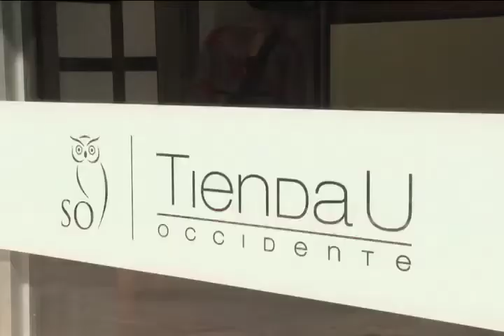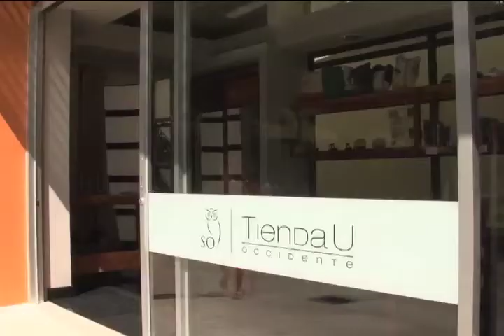Apertura de la nueva "Tienda U" en Occidente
Ropa y accesorios con el sello de la UCR se pueden adquirir ahora en la sede universitaria de San Ramón, donde la tienda "U de Occidente" abrió un nuevo local.